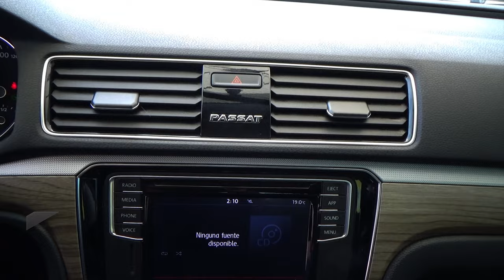Volkswagen / Passat / 2018 - 29212